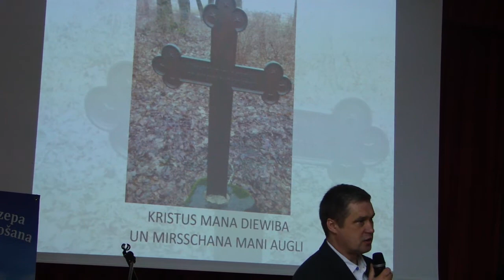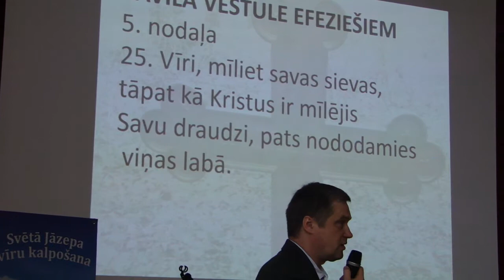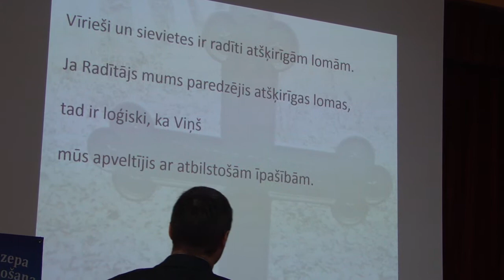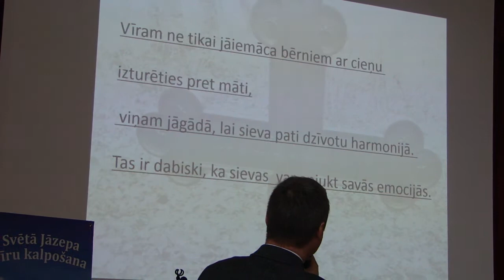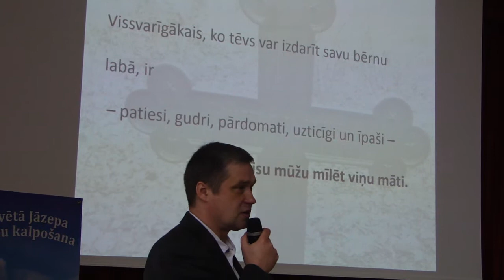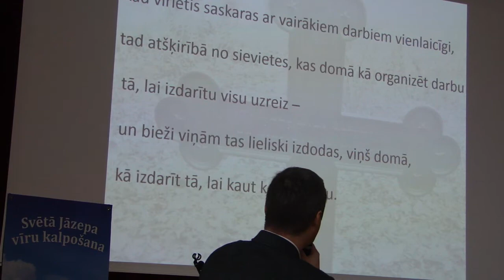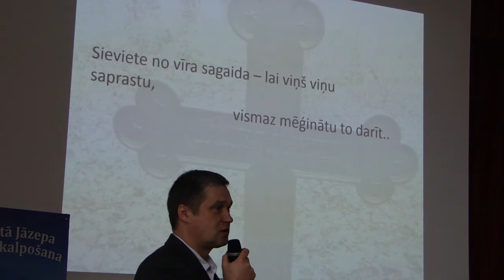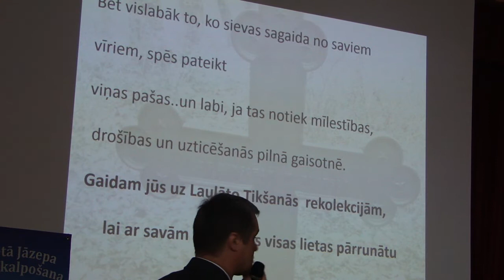Kā būt labam vīram? U.Žurilo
Lekcija no Jāzepa Vīri organizētās konferences „Kā būt labam vīram un tēvam"